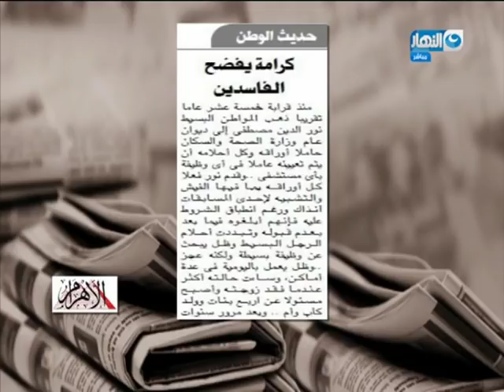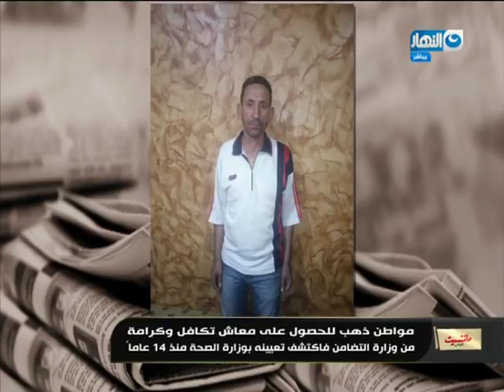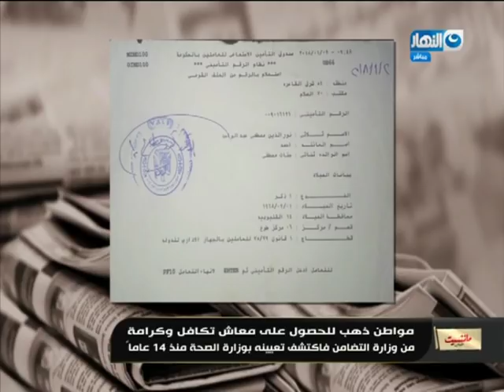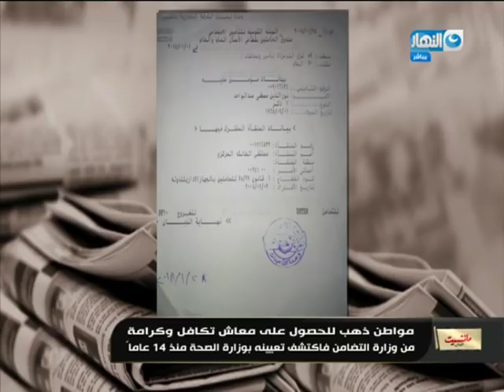مانشيت القرموطي | مواطن يتفاجئ بعد عمر 49 سنة انه مُعين بوزارة الصحة منذ 15 سنة